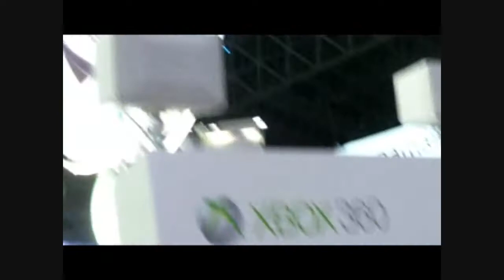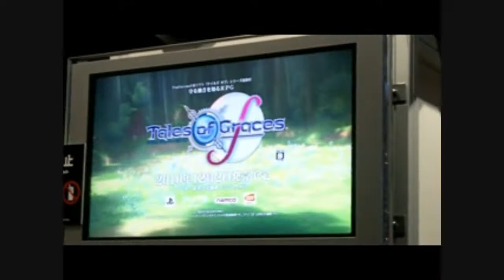Tokyo Game Show 2010 ! Hello, I'm in Tokyo.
Hey guys,

I've been lunching on the vids as of late just because I've been busy with life here in Tokyo between going out and having a blast and school

Here's some footage of me at the Tokyo Gameshow 2010. It ended up being a great event but very long day. I think a great highlight of the show was that I met a Jvlogger that inspired me in  sooo many ways...TkyoSam.

Please check out these Jvloggers who were present at the show = Followthelida

Anyway, I hope you guys like it.

Enjoy! ^_^

-Tunes-

It's too Late by Think Twice